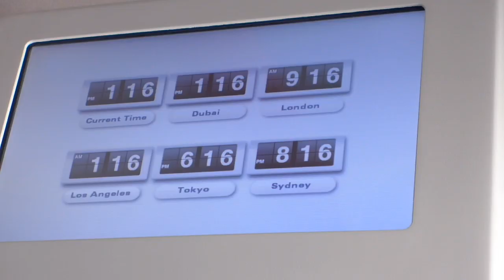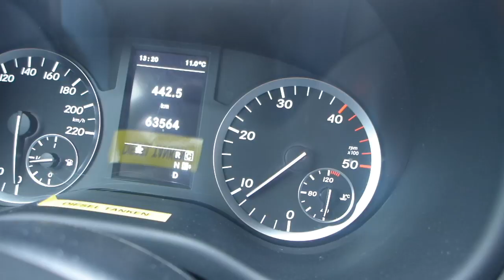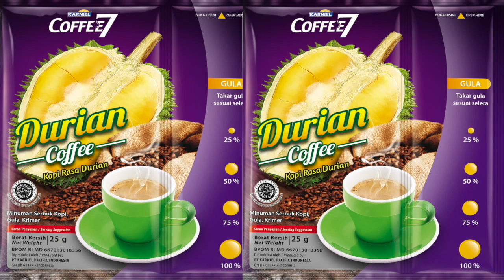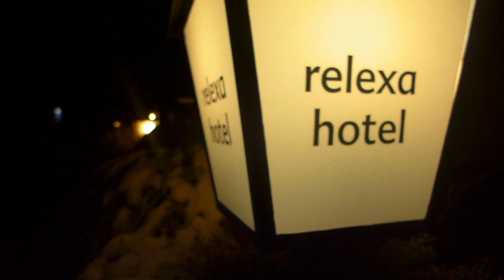MT - VLOG / JALAN - JALAN KETEMU KELUARGA BELANDA & JERMAN !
Hi Guys!!

Here's my Vacation with the Family !
Kali ini gue jalan jalan bersama keluarga tercinta ke EROPA sambil napak tilas ke kosan bokap jaman beliau KULIAH MEN!!